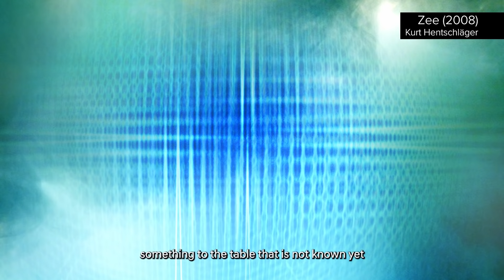Season 4 Ep 13 - Part 2: REDEFINING PERCEPTION THROUGH SENSORY ART?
EPISODE 13: REDEFINING PERCEPTION THROUGH SENSORY
PART 2
Artists Kurt Hentschlager, Moon Ribas, and curator Roddy Schrock think about the future through Sensory Art and technology. Can we learn to sense the world anew and reconnect to what truly matters? Can technology help us to develop a greater understanding of life beyond humanity? What kinds of new imaginaries can art help us create and evolve through? Find out how the next generation of artists are leading us towards more experimental but sustainable relationships with earth and ourselves.
Kurt Hentschläger artwork courtesy of the artist.
Moon Ribas artwork courtesy of the artist and Cyborg Arts.